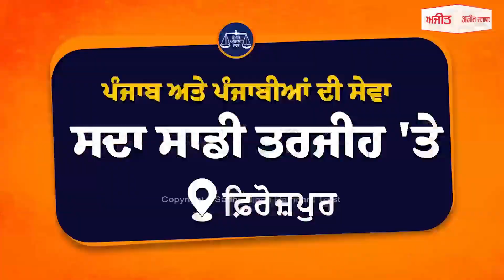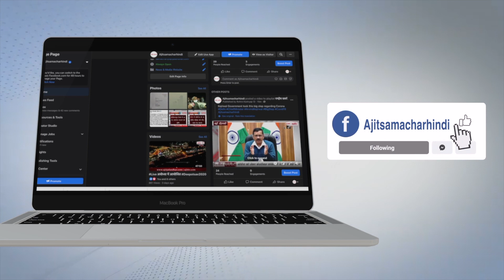ਮਲੇਰਕੋਟਲਾ-ਮਲੌਦ ਮੁੱਖ ਸੜਕ ਦਾ ਮਾਮਲਾ ਗਰਮਾਇਆ, ਇਲਾਕੇ ਵਾਲਿਆਂ ਨੇ ਵਿਧਾਇਕ ਤੇ ਪ੍ਰਸ਼ਾਸਨ ਨੂੰ ਦਿੱਤੀ ਚਿਤਾਵਨੀ